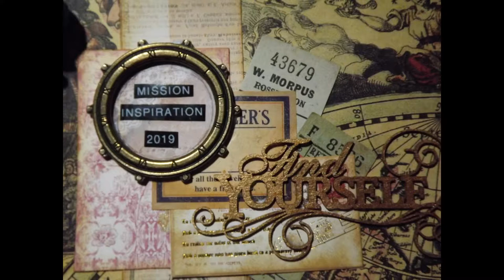Mission Inspiration 2019: February